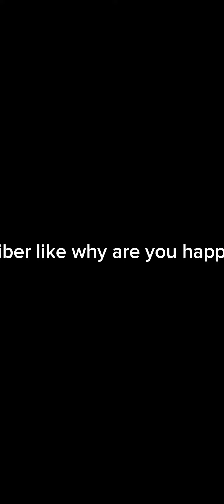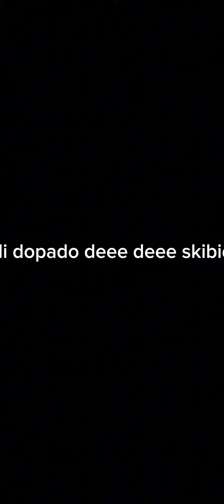elite cameraman watch this you gonna get roasted